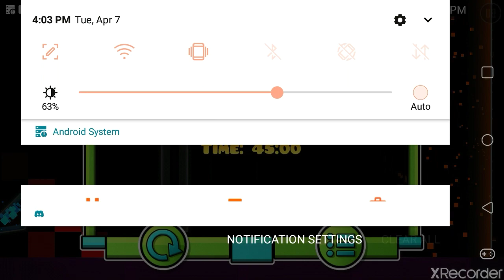Project J by Jax 100% (Medium Demon) | Geometry Dash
Woooooooooooooo hell yeahhhhhh